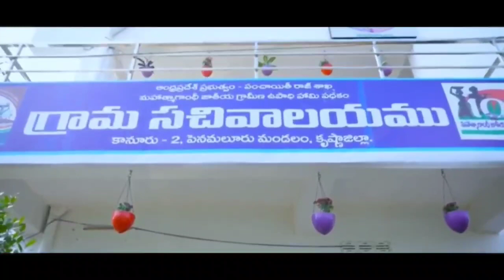వాళ్లు లేక పోతే అసలు ప్ర‌భుత్వమే లేదంటూ వాలంటీర్లను ఆకాశానికెత్తారు.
సంక్షేమ పథకాలకు వాలంటీర్లు ..బ్రాండ్ అంబాసిడర్లు. ప్రభుత్వానికి, ప్రజలకు మధ్య వారధులు. గడప గడపకు పథకాలు అందించే ఆత్మీయ బంధువులు..వాలంటీర్లపై ప్రశంసలు కురిపించిన సీఎం జగన్ మోహన్ రెడ్డి..వాళ్లే తన బలం..బలగంగా చెప్పారు. వాళ్లు లేక పోతే అసలు ప్ర‌భుత్వమే లేదంటూ వాలంటీర్లను ఆకాశానికెత్తారు.

ఈ రోజు సాయంత్రం 6 గంటలకు ప్రసారమయ్యే 4వ ఎపిసోడ్ లో "టీడీపీ కార్యకర్తలతో ఏర్పాటైన జన్మభూమి కమిటీలు... కేంద్ర ప్రభుత్వ సంస్థలతో మన్ననలు పొందుతున్న వాలంటీర్ వ్యవస్థ ఒకటేనా!?" తప్పకుండా వీక్షించండి.